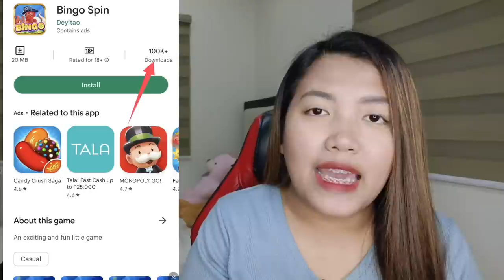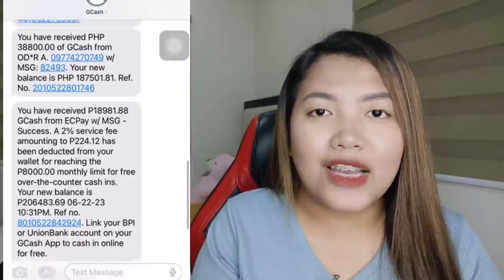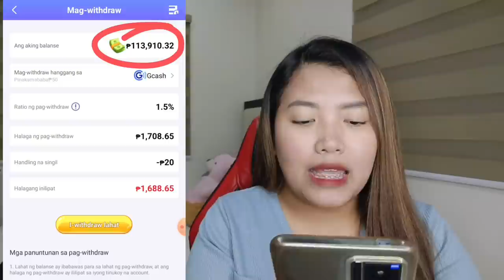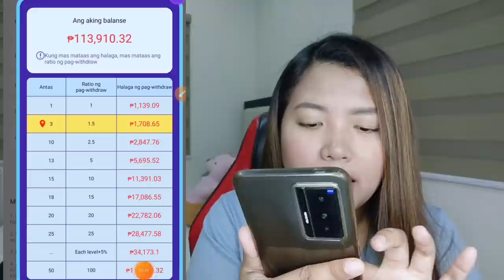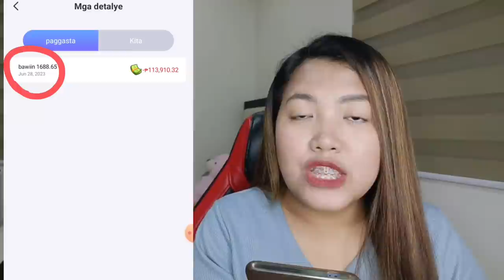SPIN SPIN LANG MAY P1688 KANA AGAD NA FREE SA GCASH, WALANG PUHUNAN